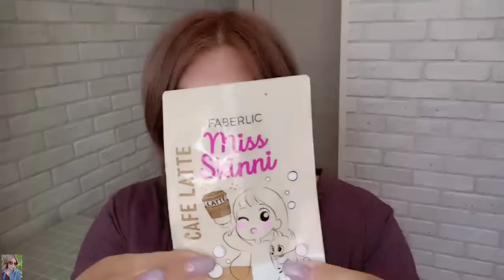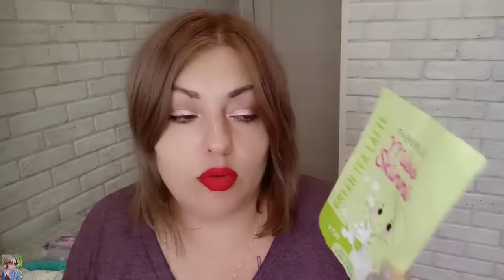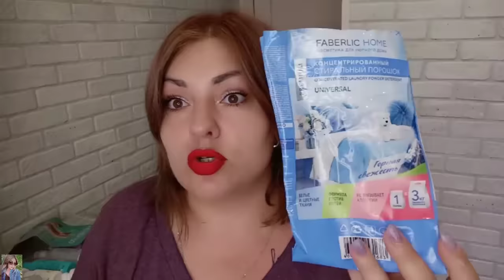❤️ FABERLIC БЕЗ ПРИКРАС! МНОГО ИНТЕРЕСНЫХ ПУСТЫШЕК 💯 ЧЕСТНЫЕ ОТЗЫВЫ